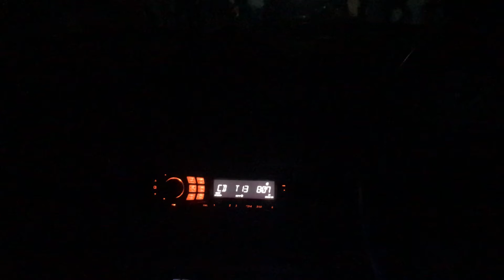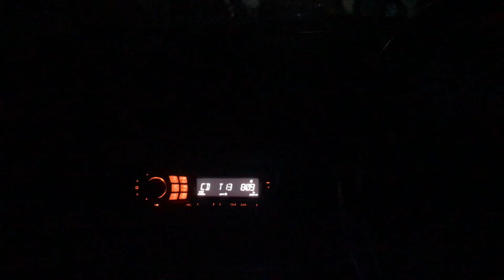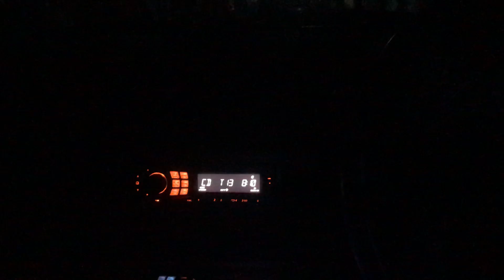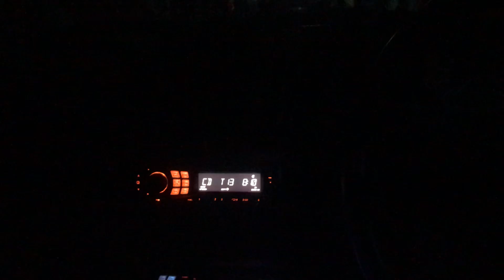หนีห่าง ส้มโอ by seas reference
Front Alpine 9861e
Optical cable AudioQuest Cinnamon
RCA Main Tchenov special MKii
DSP Alpine H701/C701
PowerAmp 4ch Performance Colorfull
Seas Reference 6.5”
Seas Reference Tweeter RT27f
Speaker Cable In-Akustik Exellence Silver
Speaker Cable AudioQuest X-2
RCA JPS UltraConductor 2
PowerAmp Performance P-1500d
RCA AudioQuest GoldenGate
Subwoofer JL10w3v3-D4
Fuse Bussmann
Fuse Box Audison Connect
Battey Cable Tchenov